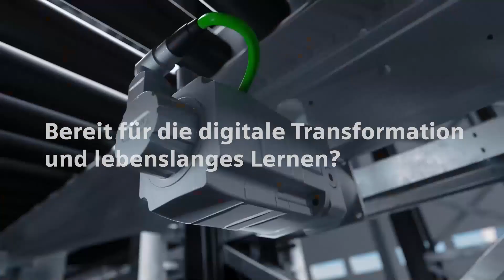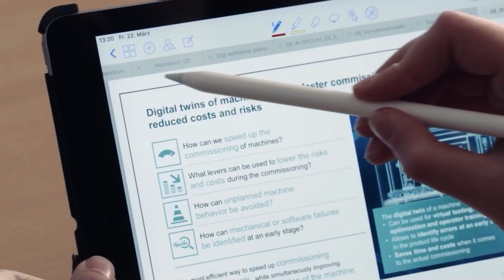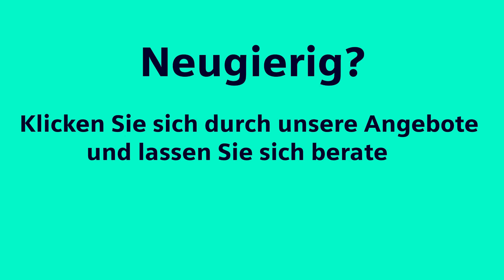Umschulungen mit der Siemens SiTecSkills Academy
Qualifizierung für nachhaltige Beschäftigungsfähigkeit: SiTecSkills Academy

Unsere Kollegin Bianca erzählt über ihre aufregende Lernreise im Rahmen ihrer Umschulung zur Mechatronikerin mit unserer SiTecSkills Academy. Die umfassende Qualifizierung über 2,5 Jahre mit IHK-Abschluss befähigt sie nun, im Sondermaschinenbau in Regensburg an spannenden Projekten mitzuwirken.
Das Angebot der SiTecSkills Academy ist ein Beitrag von Siemens zur Bewältigung der gesamtgesellschaftlichen Herausforderung aufgrund Strukturwandel, Digitalisierung und Fachkräftemangel. Alle Informationen zur SiTecSkills Academy finden Sie

Qualification for lasting employability: SiTecSkills Academy

Our colleague Bianca talks about her exciting learning journey as part of her reskilling as a mechatronics technician with our SiTecSkills Academy. The comprehensive qualification over 2.5 years now enables her to work on exciting projects in special equipment in Regensburg.
The SiTecSkills Academy program is Siemens' contribution to meeting the challenges facing society as a whole due to structural change, digitalization and a shortage of skilled workers.